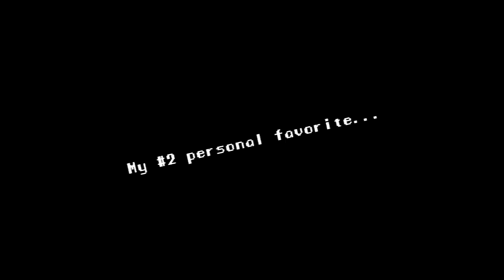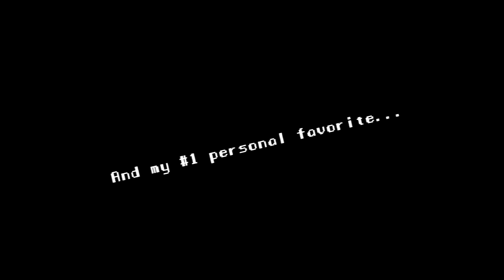Modern Warfare 2 Death Animations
This video showcases all of the death animations of the game Call Of Duty: Modern Warfare 2.